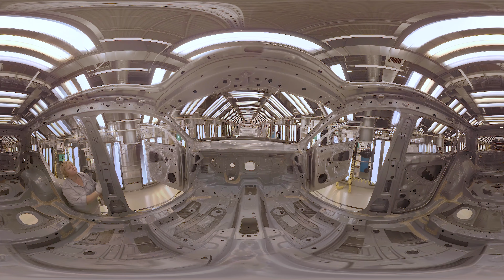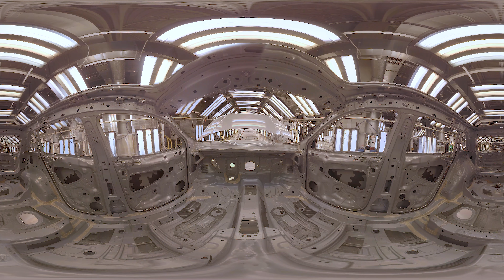Лакокрасочное производство. Финишная линия